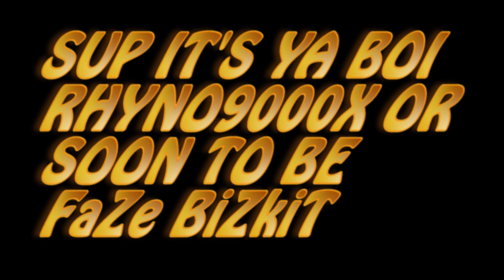Rhyno9000X's FaZe Application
Best upcoming sniper, hoping to join FaZe and become famous

s/o to Trinity Dreamz and GamerMax226 for helping me in this montage

Also we on xboox uno, playstation sooks and pc stands for personal crap heap nothing beats xboox and eveyone who disagrees can go fall in a hole